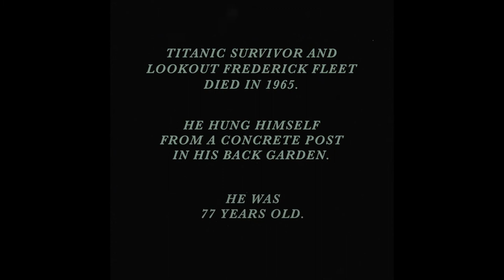FRED The True Story of the RMS Titanic Lookout Frederick Fleet Teaser.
FRED like the title said this is The True Story of the RMS Titanic Lookout Frederick Fleet. this project is made by @fredthefilm and im extreme hyped for this to come out. and shall make many videos on it when it does. so hope yall are so hyped as i am leave in the comments what you think of this amazing project.
there shall be a  Kickstarter page for funding.
it will begin  6th Feb this Sunday. il leave the links in the comments.